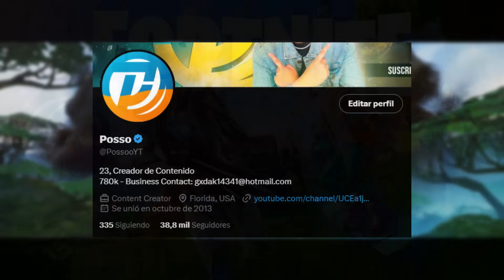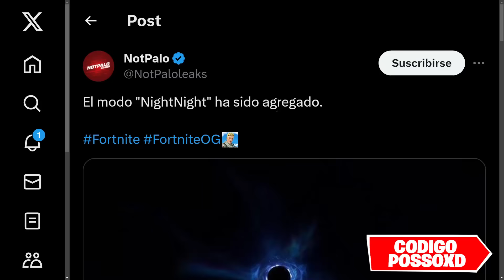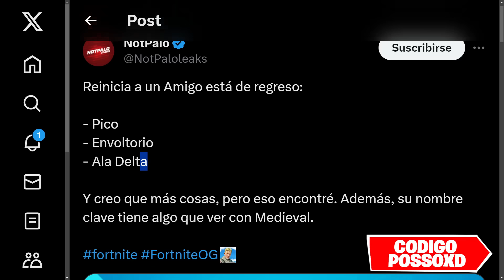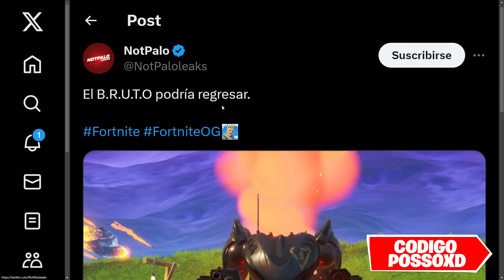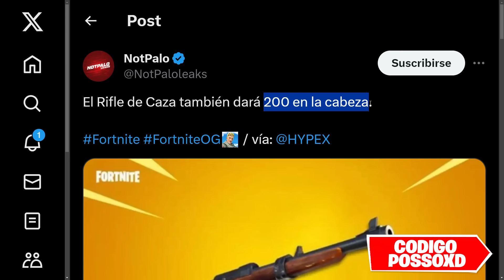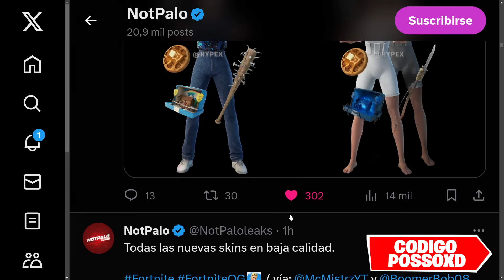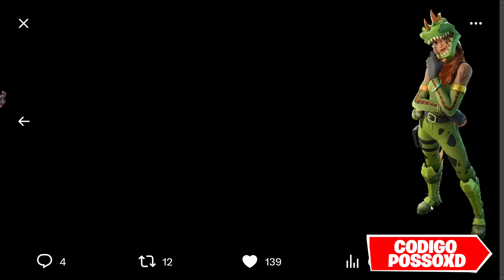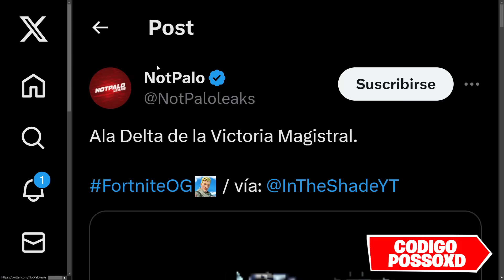BIENVENIDOS a FORTNITE TEMPORADA OG! 🔥😱 (SKINS, MAPA, PASE DE BATALLA, TRAILER OFICIAL y MAS!)